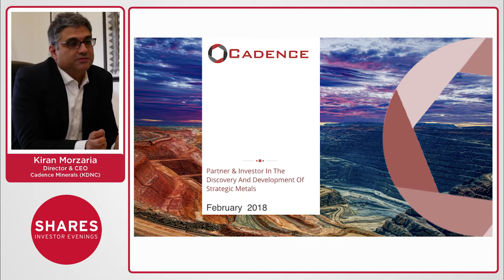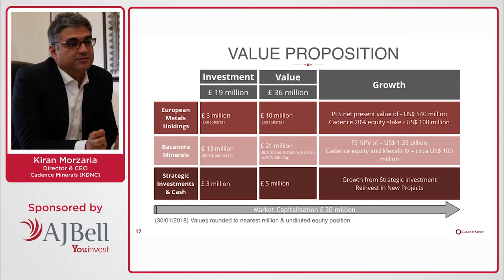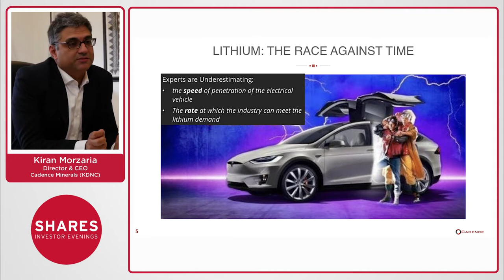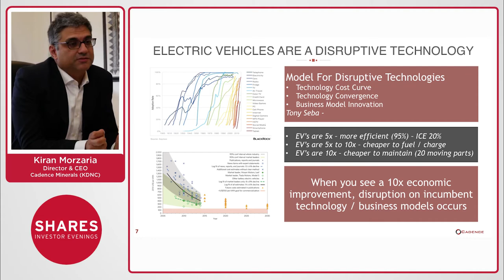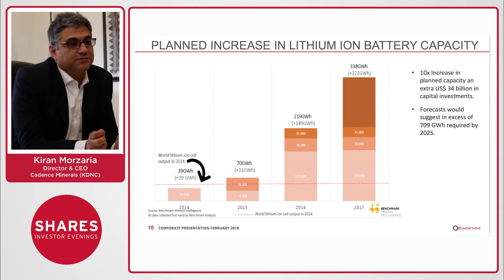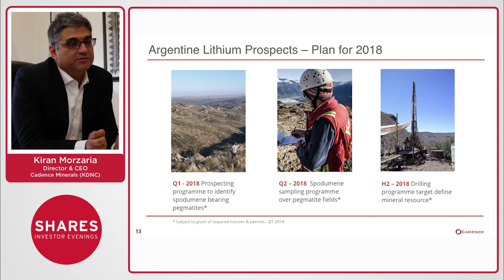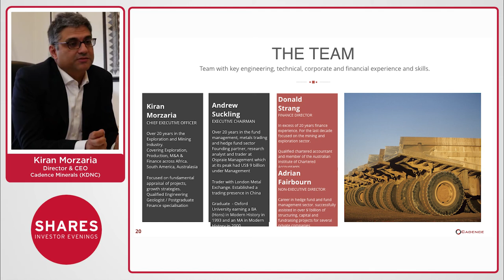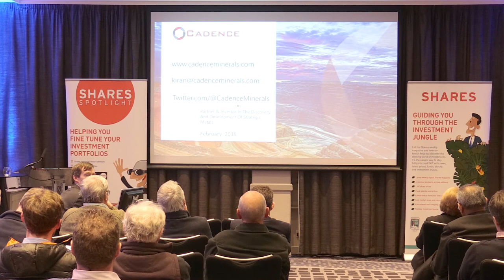Kiran Morzaria, Director & CEO - Cadence Minerals (KDNC)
Cadence Minerals (KDNC) - Cadence is dedicated to smart investments for a greener world. The planet needs rechargeable batteries on a global scale – upcoming supersized passenger vehicles, lorries and buses – require lithium and other technology minerals to power their cells. Cadence is helping find these minerals in new places and extracting them in new ways, which will meet the demand of this burgeoning market. With over £35 million vested in key assets globally, Cadence is helping them reach tomorrow, today.